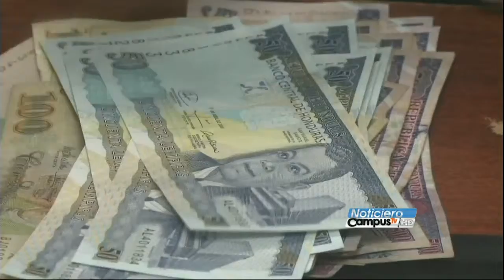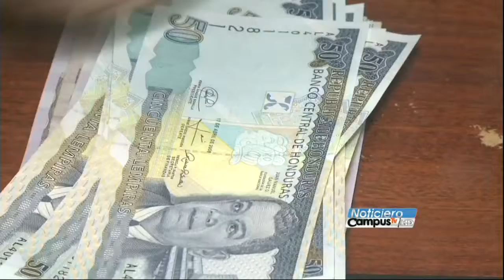Capacitan a productores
Pequeños productores de nueve departamentos fueron capacitados para ser más eficientes sus unidades  productivas y para que adquieran el hábito del ahorro.